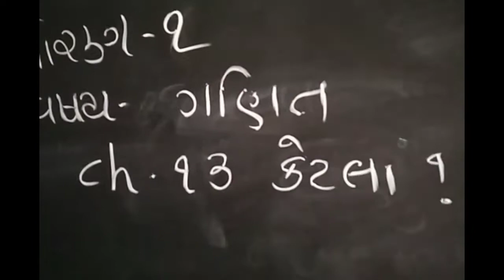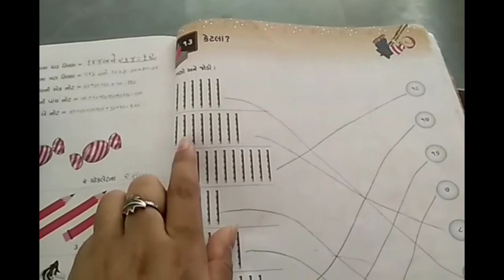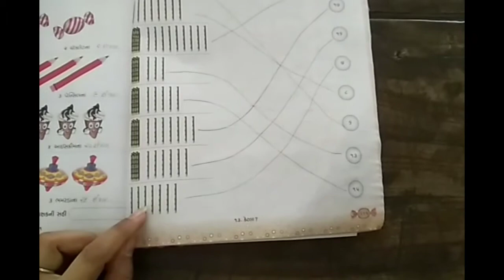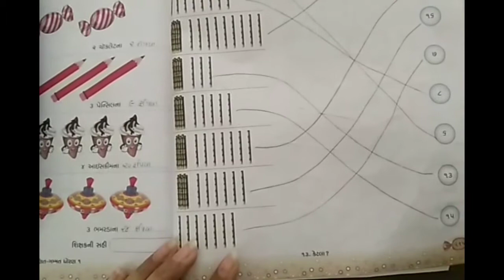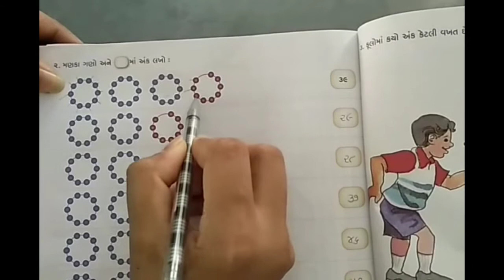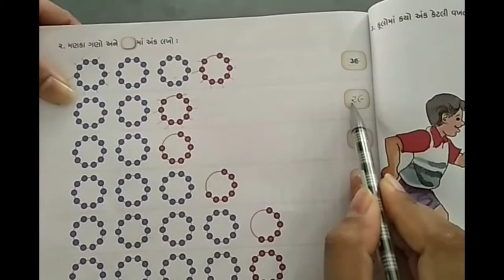ધોરણ - 1 વિષય - ગણિત